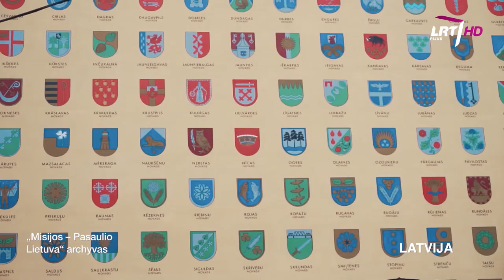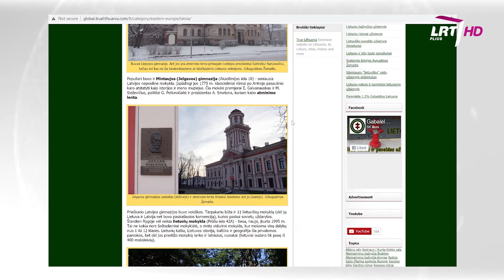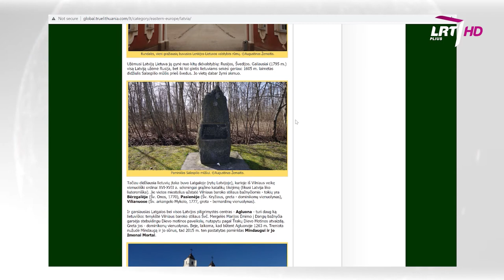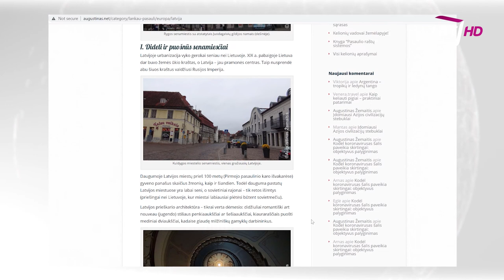Gabalėliai Lietuvos 12 - Latvija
"Gbaalėlių Lietuvos" kūrėjas Augustinas Žemaitis LRT pasakoja apie lietuvišką paveldą Latvijoje - kodėl Ryga lietuviams buvo "tarpukario Londonas", kodėl galima sakyti, kad tarpukario Lietuva gimė ir Latvijoje ir kur Rygoje, Liepojoje bei kitur dar ir šiandien galima pamatyti tą istoriją. Kur studijavo Antanas Smetona, kur dėstė Jonas Jablonskis, Liepojos ir Jelgavos gimnazijos, Rygos fabrikai ir t.t.

Šių kelionių metu kuriama internetinė lietuviško paveldo enciklopedija "Gabalėliai Lietuvos" Autorius - Augustinas Žemaitis, keliauja su žmona Aiste Žemaitiene, kuri.

Augustinas taip pat kuria ir kelionių aprašymų-vadovų tinklapį , kuriame galite paskaityti apie 100+ šalių lankytinas vietas, istoriją, praktinius dalykus, bei patirtį jose.